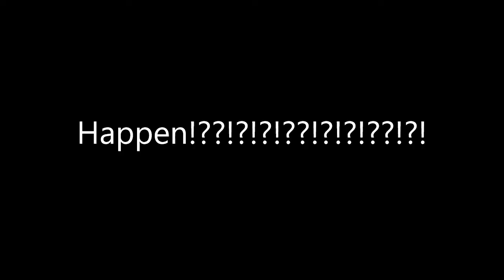scrambled eggs trailer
Trailer for the Scrambled Eggs short film